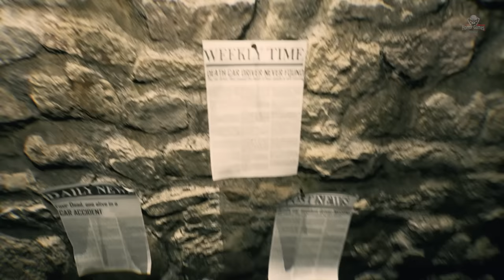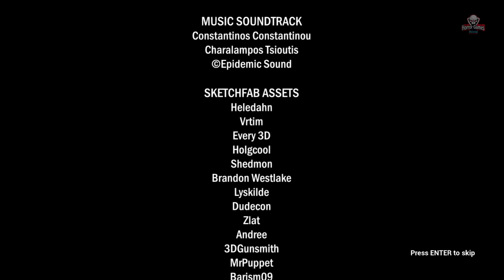The Demon Within Me | Full Game | 1080p / 60fps | Longplay Walkthrough Gameplay No Commentary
The Demon Within Me is a first-person psychological horror game featuring a dark, lonely, and atmospheric environment that offers an immersive and disturbing experience.

A lonely man whose life depends on a list of everyday activities tries to forget a past incident that forever ruined his life—until this desire to forget becomes a living nightmare. Will you be able to forget the past?